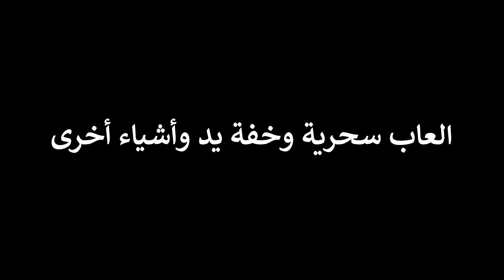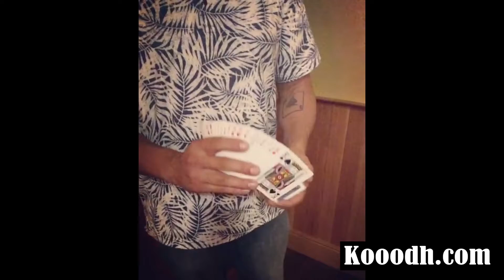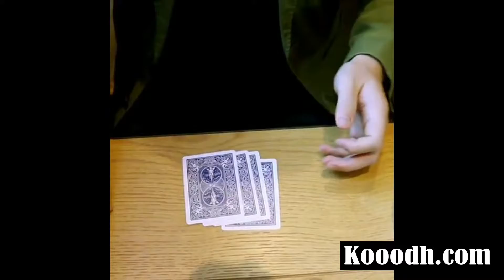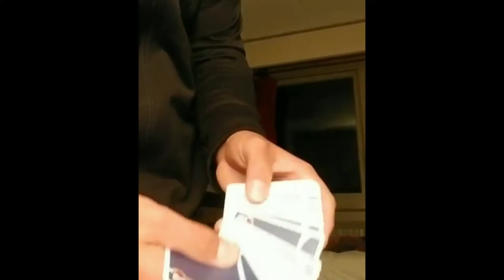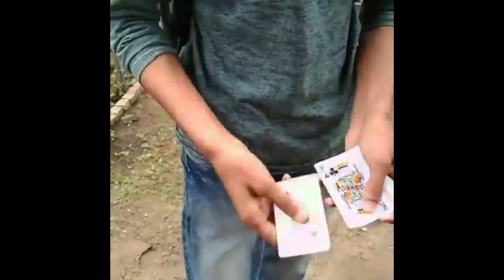العاب سحرية وخفة يد وأشياء أخرى لا نعلمها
حركات وخفة يد تسبب الجنان كيف عملوا هذي الحركات التي ربما تكون شيئ فوق الخيال ولن يصدقها العقل